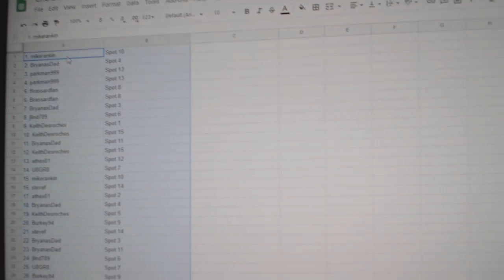Team Randoms - C&C GB #12,686